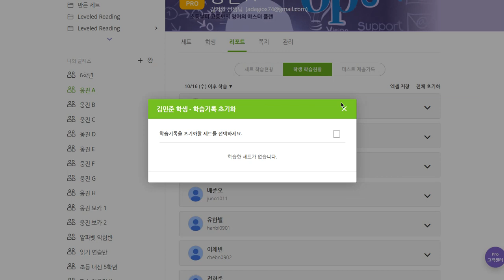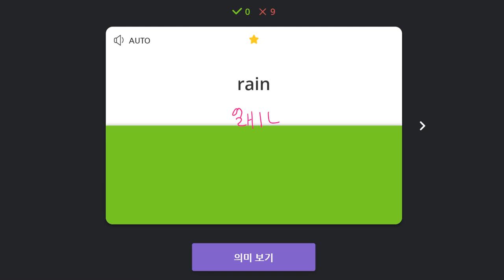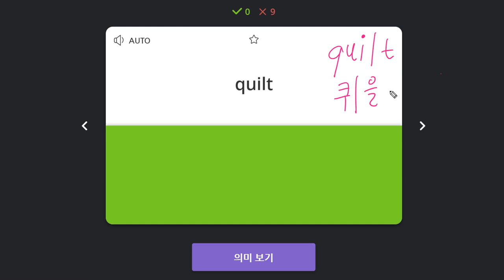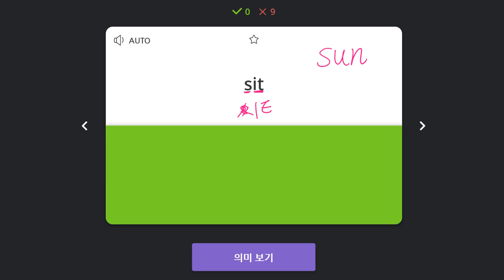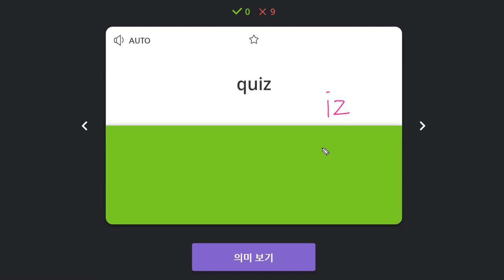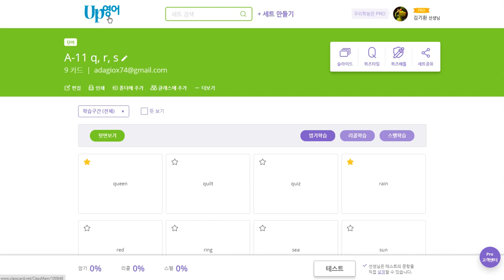김민준 2019 10 24 일대일